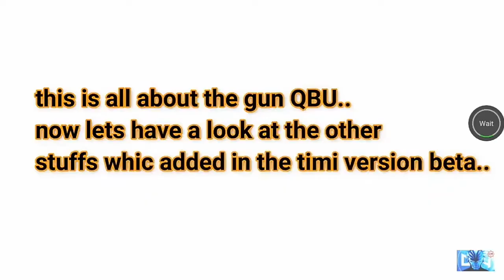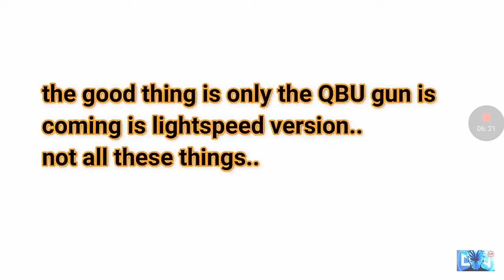New update come to pubg timi version.New weapon QBU shield and more...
Update LOG:
ALL SKIN ADDING LIKE PC VERSION
NEW GAME MOD: CONSTRUCTION MOD
NEW WEAPON QBU
INCREASE GRAPHICS
RESOLVED LAG AND BUG
NEW ANIMATION

Gameplay is only Chinese peoples is beta version